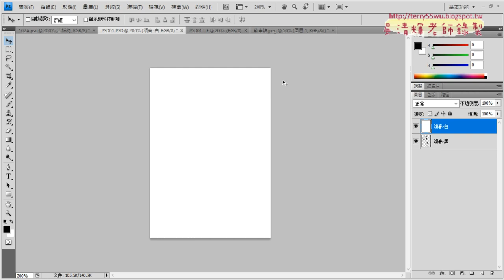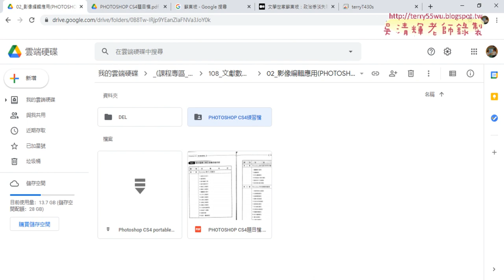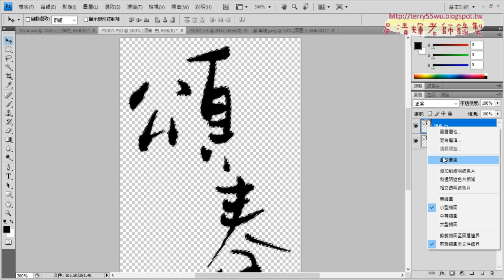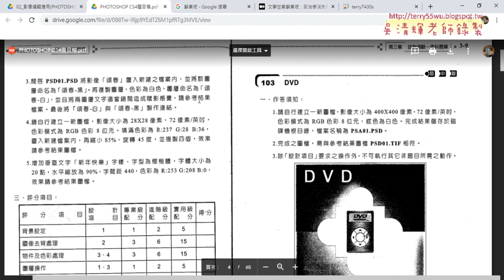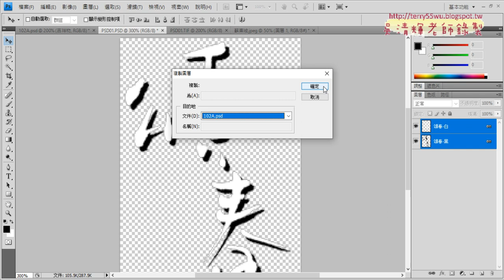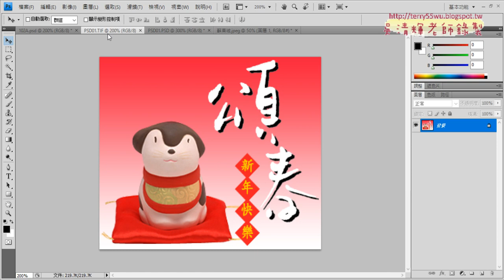02 頌春黑白圖層連結與複製